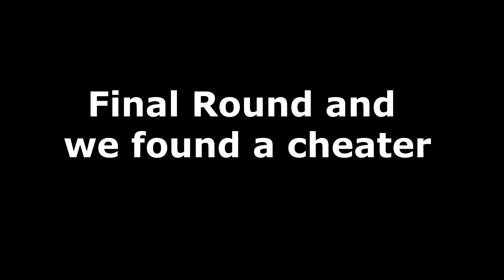When Cheating goes wrong (Rainbow Six Siege)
Cheaters Never win